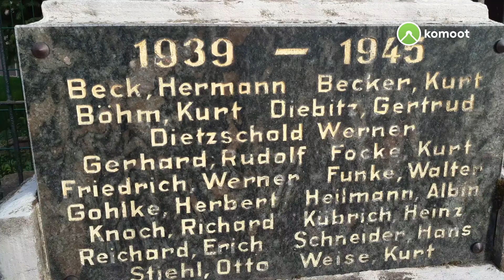von Etzoldshain nach Zeitz 7 November 2022